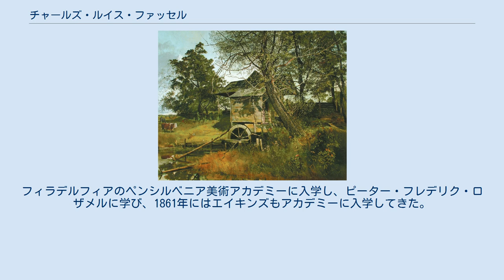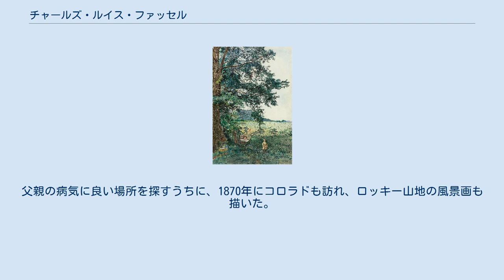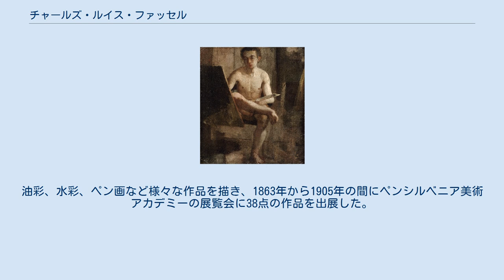チャールズ・ルイス・ファッセル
チャールズ・ルイス・ファッセル（Charles Lewis Fussell、1840年10月25日 - 1909年6月）はアメリカ合衆国の風景画家である。
フィラデルフィアなどで活動し、アメリカ近代美術のパイオニア、トマス・エイキンズの親しい友人であった。
 ペンシルベニア州、チェスター郡のWest Vincent Townshipのクエーカー教徒の家に生まれた。
フィラデルフィアの高校で学び、この高校の同窓生に、トマス・エイキンズとやはり画家になるウィリアム・サーティンがいた。
フィラデルフィアのペンシルベニア美術アカデミーに入学し、ピーター・フレデリク・ロザメルに学び、1861年にはエイキンズもアカデミーに入学してきた。
エイキンズとは生涯を通じての友人であり、1860年頃、ファッセルはエイキンズをモデルにして人物画を描き、後年(1905年)、エイキンズはファッセルの肖像画を描いた 。
 父親が病気になり、父親の療養のために1868年に家族とニュージャージー州の海岸の町、Sea Isle Cityに移った。
父親の病気に良い場所を探すうちに、1870年にコロラドも訪れ、ロッキー山地の風景画も描いた。
しばらくしてフィラデルフィアに戻り、家族も1871年にメディアに戻った。
この後、ペンシルベニアやニュージャージー、ニューヨークの多くの風景を描いた。
1889年にニューヨークに拠点を移し、風景画の製作を続け、1897年にペンシルバニア州メディアに戻り、妹と叔母で博物学者、社会運動家のグレーセアンナ・ルイス(Graceanna Lewis)と暮らした。
油彩、水彩、ペン画など様々な作品を描き、1863年から1905年の間にペンシルベニア美術アカデミーの展覧会に38点の作品を出展した。